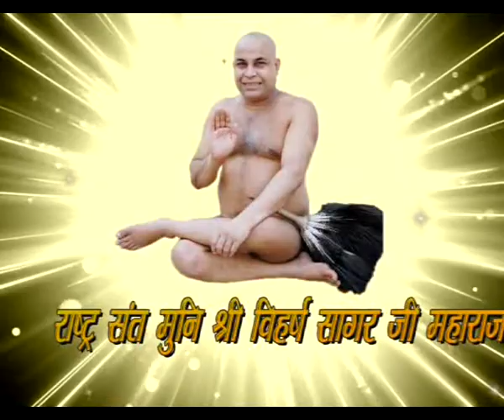अपनी मति को अच्छा करें : विहर्ष सागर